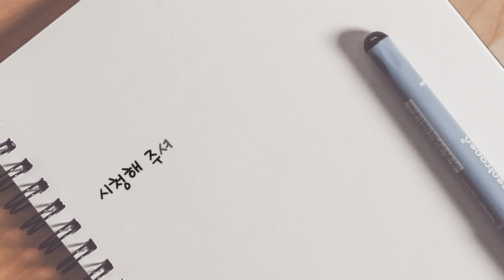무더위에 농사용 의자에 우산을 달아요